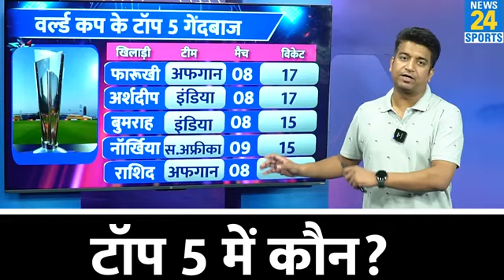T20 World Cup के Top 5 Batter और Bowlers की लिस्ट आई, नाम जान उड़ जाएंगे होश